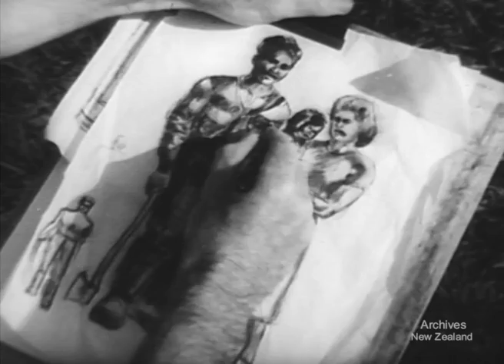New Zealand Mirror No. 27 (1957)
New Zealand National Film Unit presents New Zealand Mirror No. 27 (1957).

ARTIST IN NORTHLAND - New Zealand artist Eric Lee-Johnson is seen making a pictorial record of many aspects of Northland and the evidences of its early pioneering days.
DUTCH EASTER - Dutch settlers hide attractively painted eggs on Easter Day for children to find at Roseneath School.
SOUTHLAND PROCESSION -  As part of Southland's centennial celebrations, a grand parade is held through the streets of Invercargill.
SHARK FISHERMEN - A pair of shark boats go down a North Auckland mangrove creek to the Kaipara Harbour and catch a big haul of sharks. Almost the entire fish is used, but especially valuable is the liver from which vitamin oil is extracted.
RIMUTAKA TUNNEL - The interesting old Fell engines and centre rail of the Rimutaka Incline give way to progress with the completion of the longest tunnel in the Commonwealth. Track prefabricated in 350 ft. lengths is laid in the tunnel. There are celebrations when the first train leaves on the new and easier route.